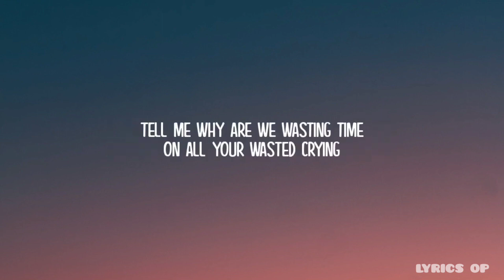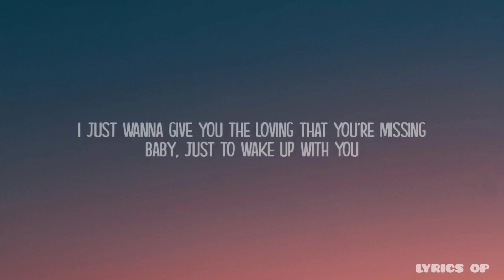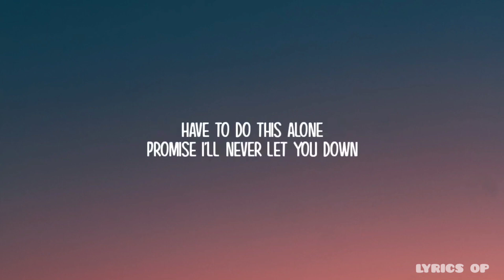TREAT YOU BETTER -SHAWN MENDES (LYRICS)